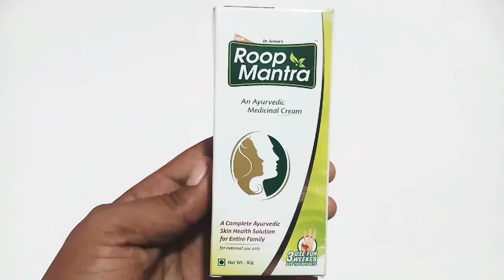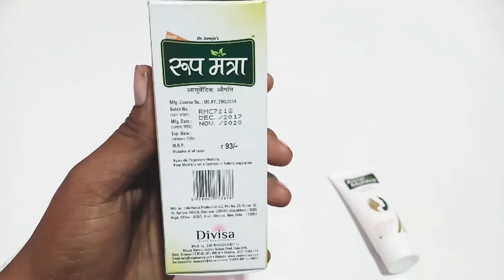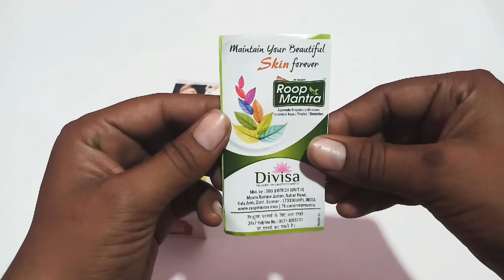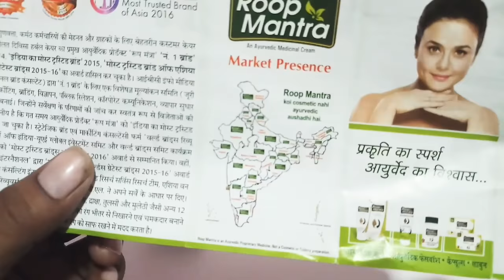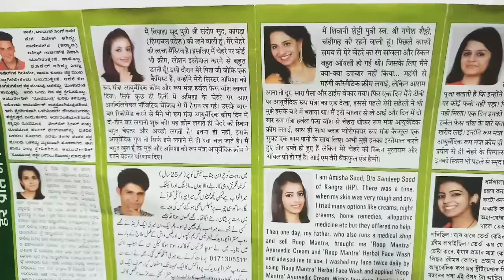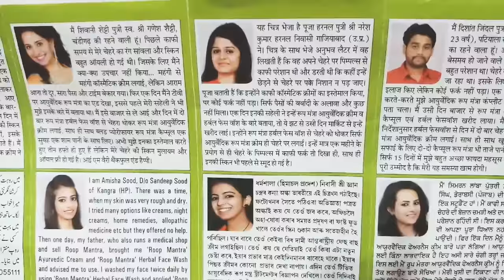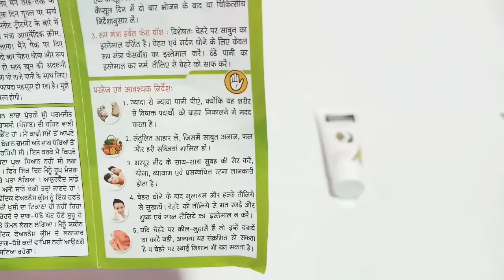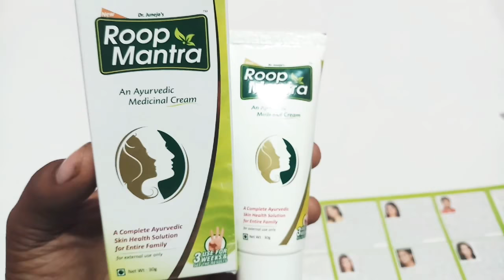ROOP MANTRA AYURVEDIC CREAM REVIEW IN HINDI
cream| healthy glowing skin| blemish and acne free skin……….etc.